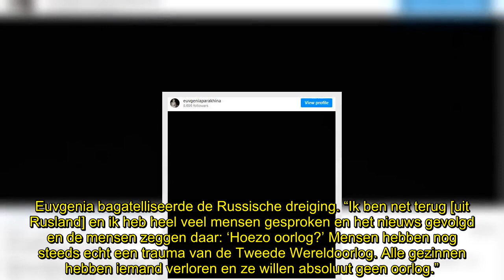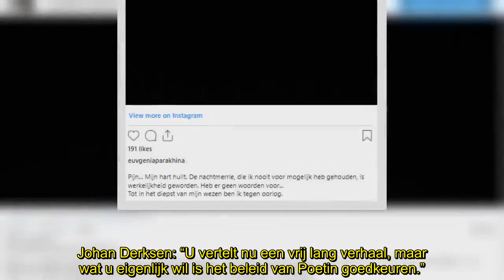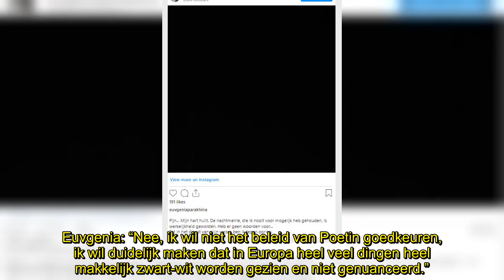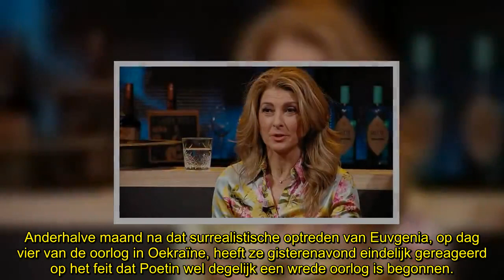Euvgenia Parakhina na verdedigen Poetin bij VI: ‘Mijn hart huilt’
Euvgenia Parakhina heeft eindelijk gereageerd op de wrede oorlog in Oekraïne. Anderhalve maand na het verdedigen van Vladimir Poetin in de talkshow VI Vandaag, zegt ze nu dat haar hart huilt.